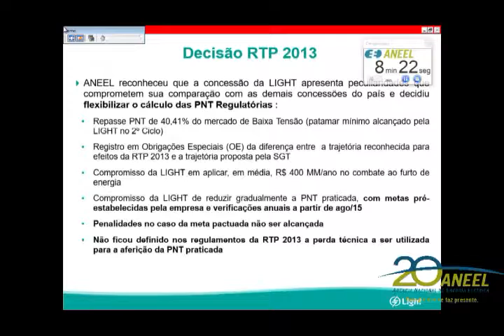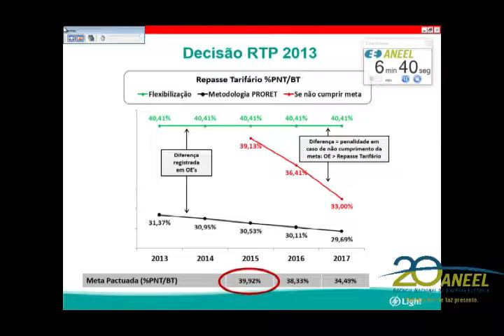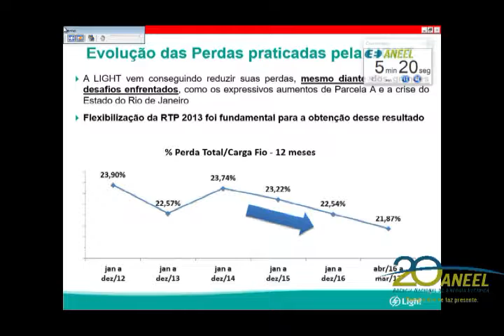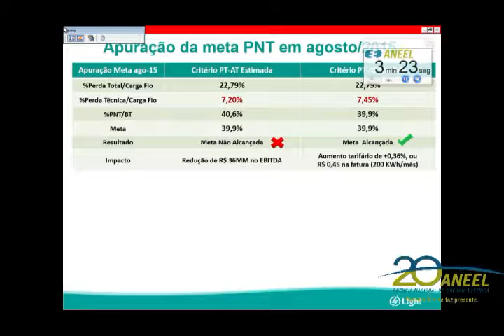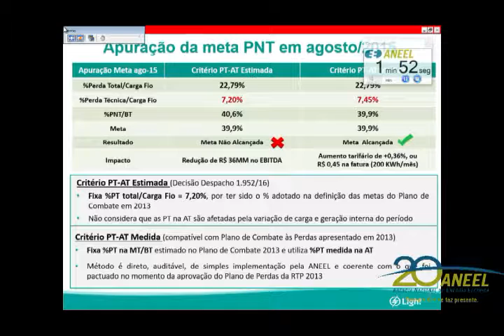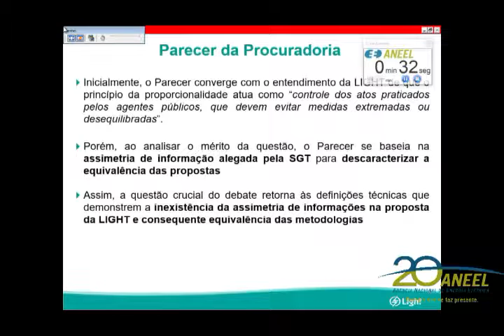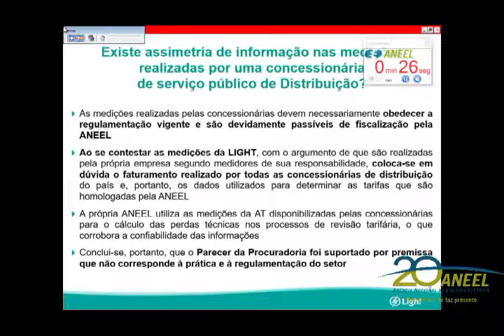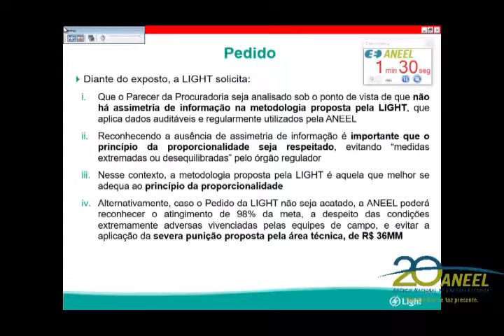Item 7 - 34ª Reunião Pública Ordinária ANEEL 12/09/2017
Item 7. Processo: 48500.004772/2015-09. Assunto: Pedido de Reconsideração interposto pela Light Serviços de Eletricidade S.A. em face do Despacho nº 1.952/2016, que decidiu por definir as perdas técnicas da Recorrente no valor de 7,2% sobre a energia injetada para os reajustes tarifários relativos aos anos de 2015 a 2017, somente para fins de verificação do cumprimento das perdas não técnicas da Light, estabelecidas na Resolução Homologatória nº 1.650/2013. Relator: Diretor Reive Barros dos Santos.